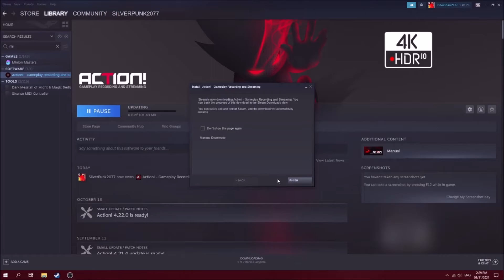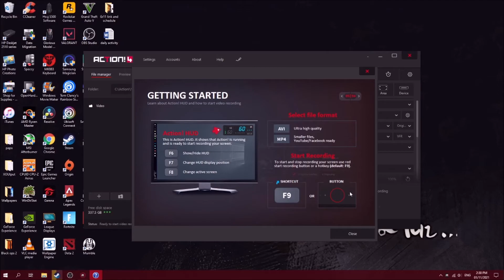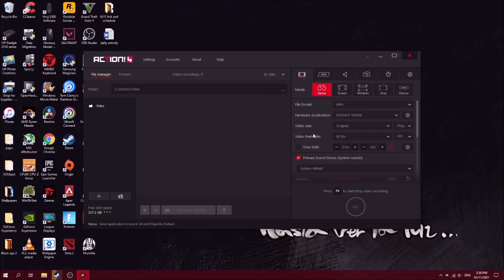Buying Action recorder in Steam 2021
ive been using the cracked one since 2018 but suddenly i saw it on steam and its on sale i bought it immediately